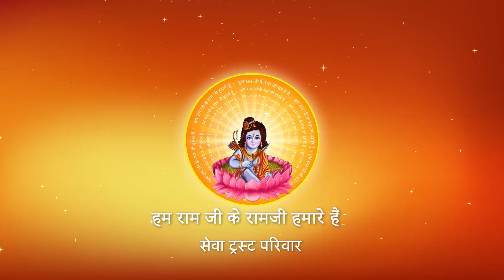Shri Ramkatha I Pujya Prembhushanji Maharaj I MAU KATHA, PART - 18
Prembhushanji
Katha Summary:
किस जगह जाने से कभी कल्याण नहीं होता है ? MAU KATHA
Pujyashri’s Ram Katha in MAU

II*II*II*II*II*II*II*II*II*II*II*II*II*II*II*II*II*II*II*II*II*II*II*II*II*II*II*II*II*II*II*II*II*II*II*II*II*II*II*II*II*II*II*II*II*II